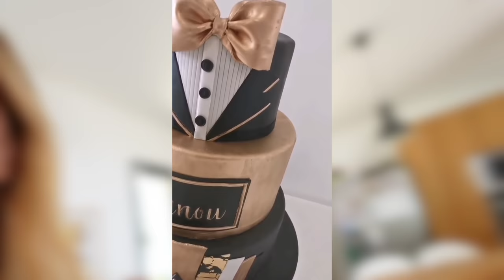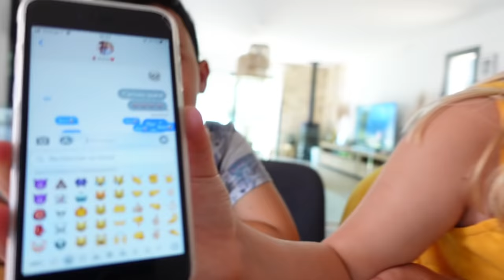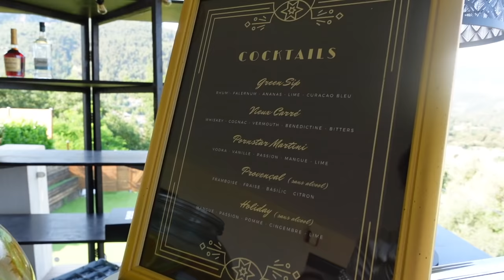UN SECRET DUR À GARDER !!!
J'ai travaillé dessus pendant 2 mois et le secret a été dur à garder mais la fête a été folle .

♡ Telecharge gratuitement mon jeu video "L' atelier de Roxane la course aux gâteaux"